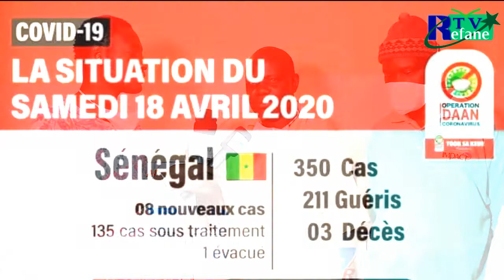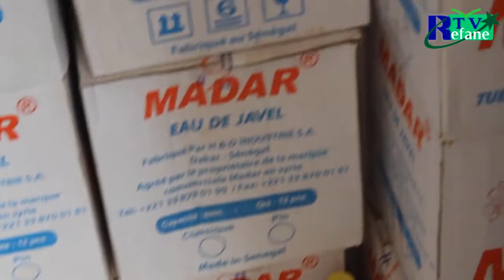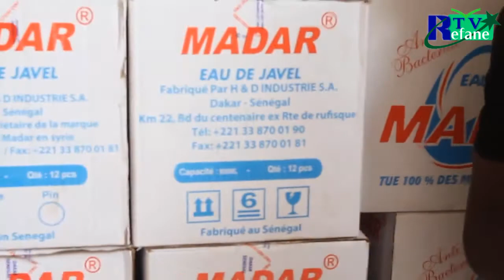Don de la Mairie de Refane au comité Covid 19 avec Ibrahima Yade Secrétaire municipal